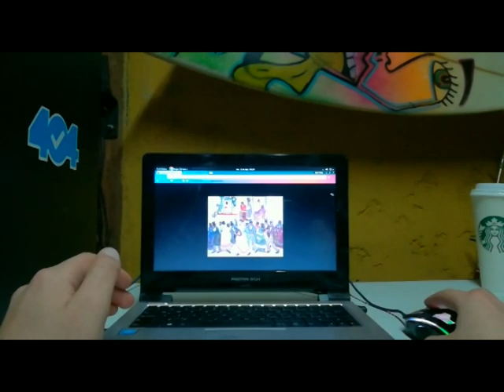Pedro Figari-BIOGRAFIA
Hoy vamos a hablar de Pedro Figari,su Biografía y demás.